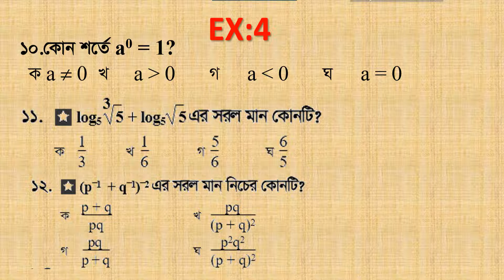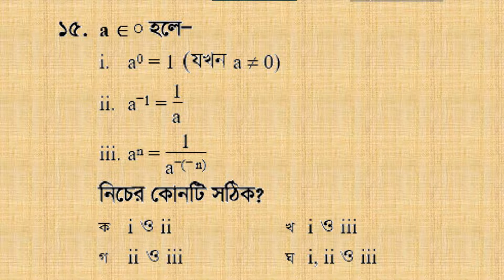SSC 2022 mathematics 5th MCQ Model Test।। GIAS SIR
আজকের ভিডিওতে SSC 2022 প্রার্থীদের   এস এস সি ২০২২ গণিত ৪র্থ  এম সি কিউ মডেল টেস্ট দেয়া হল। পর্যায়ক্রমে সকল অধ্যায়ের  এম সি কিউ মডেল টেস্ট নেয়া হবে। ভিডিওটি নবম এবং দশম শ্রেণির  এবং বিভিন্ন নিয়োগ পরীক্ষার জন্য উপযোগী হবে।
In today's video SSC 2022 candidates SSC 2022 Math's 4rth MCQ Model Test
 is given. MCQ model test of all chapters will be conducted
 periodically. The video will be useful for class 9th and 10th
 and various recruitment exams.

SSC 2022 mathematics 2nd MCQ Model Test